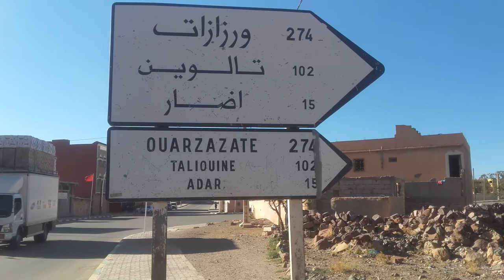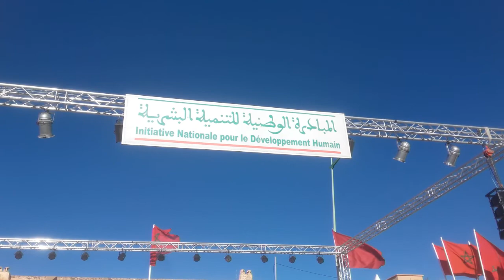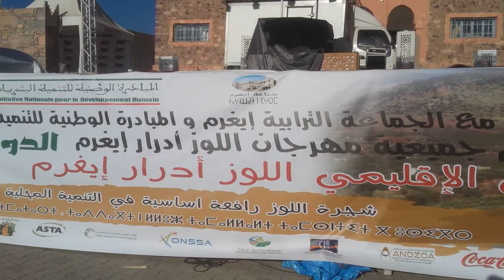مهرجان اللوز اغرم